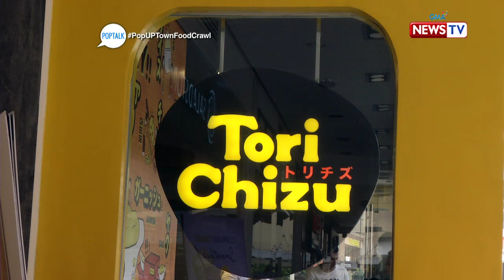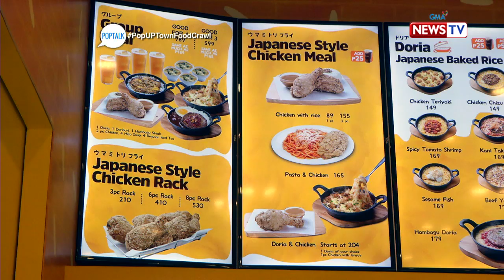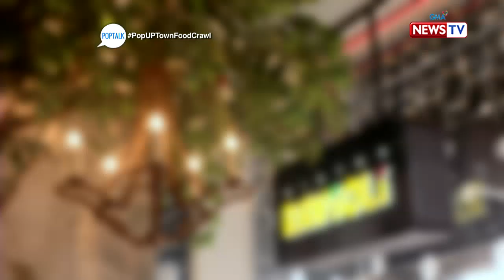PopTalk: Final verdict for three international-themed restaurants in UP Town Center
Aired (November 24, 2018): After checking out three restaurants in UP Town Center, 'Tori Chizu,' 'Bistro Ravioli,'  and 'Kko Kko' Tonipet Gaba and his reviewers dished out their final verdicts! Which of these restaurants got the most number of pop points? Find out in this video!

Watch 'PopTalk' Saturdays at 8 PM on GMA News TV, hosted by Tonipet Gaba with celebrity reviewer Janna Dominguez.